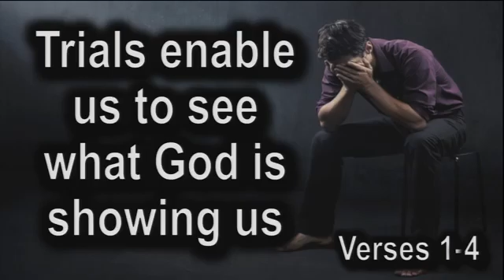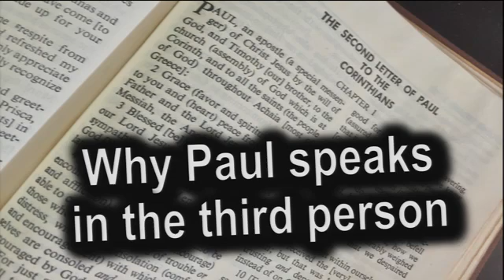Why We Go Through Trials Part 1 2 Corinthians 12 1 4 by Pastor JD Farag